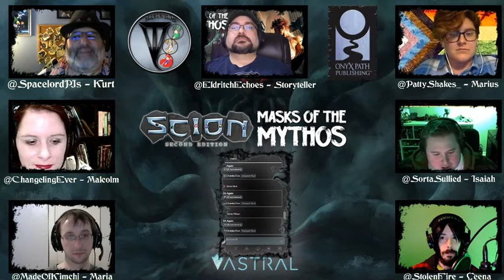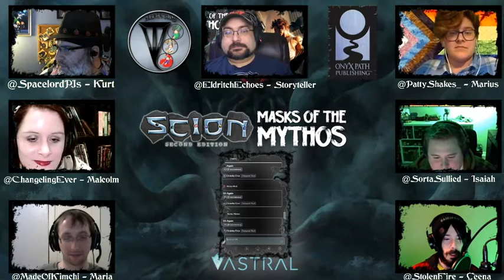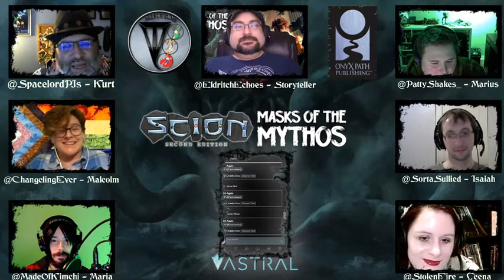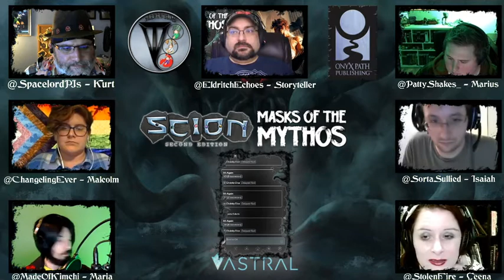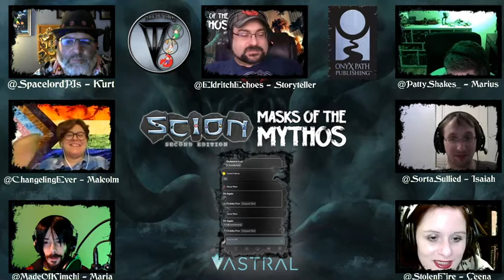Scion: Masks of the Mythos New Kickstarter - Finale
Join Storyteller Tyler (@EldritchEchoes), along with players Ever (@ChangelingEver), Shawn (@SpacelordPJs), Duane (@MadeOfKimchi), Devin (@SortaSullied), and Rachel (@Stolen_Fire) as we explore a new supplement that outlines a Mythos-related pantheon, the Lovecraft Country setting, new Scions, antagonists, and a short adventure.

Skip Intro: 0:07:45